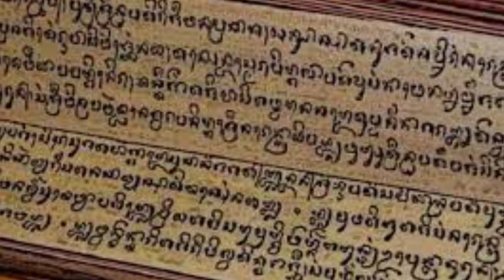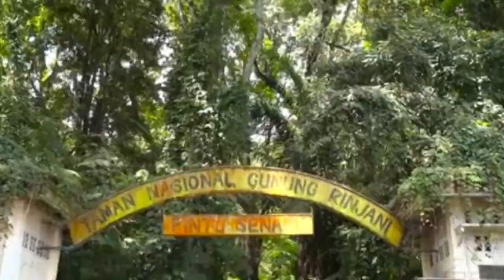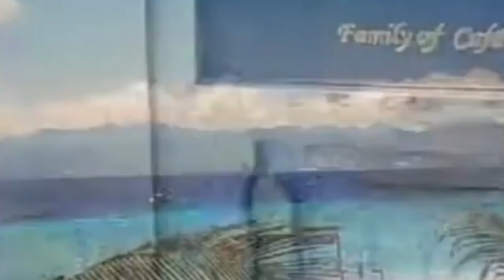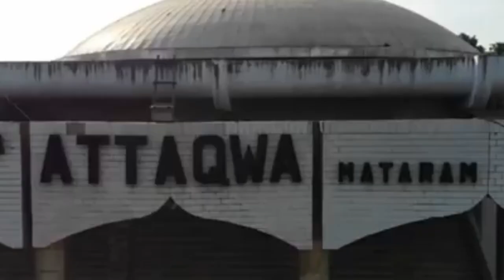Fakta Unik Pulau Lombok || Wisata Halal Terbaik Hingga Julukan Negri 1000 Masjid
siapa yang tak kenal dengan pulau lombok, sebuah pulau indah diNusa Tenggara Barat, yang merupakan salah satu pulau dengan ragam wisata terkhusus, serta kekayaan alamnya yang mengagumkan. mulai dari wisata ekstrim seperti wisata Gunung Rinjani, hingga wisata halal yang terkenal religi, seperti wisata masjid Islamic Center.
Pulau yang bersebelahan dengan Pulau Bali ini, tak kalah menarik, karena tempat ini akan memanjakan siapa saja yang datang dan singgah ditempat ini. Tak kalah dengan Bali, pulau Lombok juga memiliki pantai-pantai yang indah seperti Pantai Pink, Pantai Senggigi, juga pantai lain, yang tersebar di pinggiran area Pulau Lombok.
Lombok juga terangkat pamor nya dengan dibangunnya sirkuit mandalika yang telah diresmikan presiden pada tangal 12 november 2021. sehingga mengantarkan nama pulau lombok sebagi salah tempat yang digunakan untuk mendukung penyelenggaraan event-event kelas dunia di Kawasan Mandalika,seperti World Superbike 2021, MotoGP 2022.
Fakta Menarik dan Unik Pulau Lombok yang Wajib Diketahui,
Fakta Unik Pulau Lombok yang harus Kamu Tahu,
Ini lah 7 uniknya Orang lombok diluar Daerah,
7 Fakta Menarik Tentang Pulau Lombok Yang Harus Kamu Ketahui
Inilah 10 Tempat Wisata Terindah Di Pulau Lombok
Makna Nama "Lombok" Pulau Lombok, NTB
FAKTA MENARIK DAN BERSEJARAH GUNUNG RINJANI GUNUNG INDAH DAN EKSOTIK DI PULAU LOMBOK
fakta menarik pulau lombok (orang lombok harus nonton)
Fakta nyata keindahan di lombok,
pesona pulau Lombok Nusa tenggara barat,
MASJID ISLAMIX SENTER KOTA LOMBOK BARAT MASJID TERBESAR DI KOTA ,LOMBOK
Lombok Tawarkan Wisara Baru Yaitu "Muslim Friendly Tourism"
TAU GAK SIH | KISAH MANIS DARI LOMBOK,
15 tempat wisata di lombok,wisata lombok,wisata lombok terbaru,wisata lombok 2022,lombok mandalika,
asal usul pulau lombok, sejarah nama pulau lombok, mengapa lombok disebut negri 1000 masjid.
Exploring Lombok 3 - Desa Sukarara & Desa Suka Sade